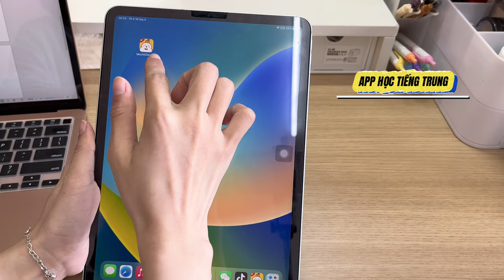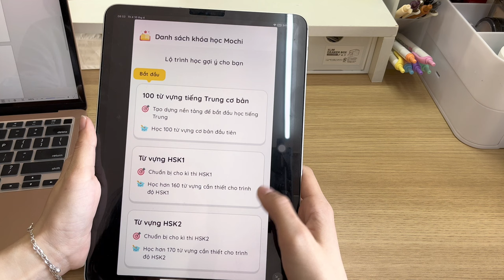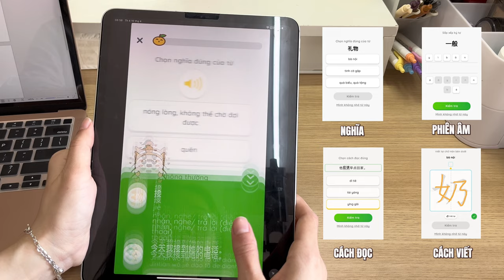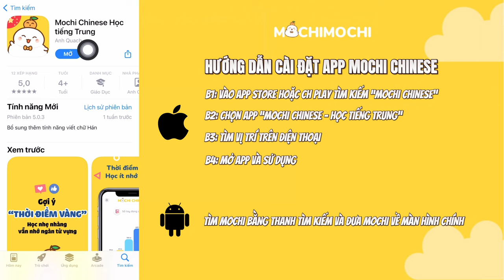[DHTQ #28] Mình tự học tiếng Trung từ số 0 đến 2 chiếc học bổng toàn phần du học như thế nào?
Video này dành cho những bạn đang và muốn tự học tiếng trung, mình là Keng và mình đã học tiếng trung được 5 năm rồi, video này dành cho bạn, lưu ngay nhé. Chúc bạn luôn yêu thích và đam mê với ngôn ngữ này nhó.

TIMESTAMP
00:00 - Intro
00:36 - Vì sao mình chọn học tiếng trung
01:03 - Học theo lộ trình nào?
01:22 - Dùng giáo trình gì?
02:06 - Ngữ pháp học như thế nào?
04:06 - App học từ vựng siu đỉnh
07:06 - Tip nâng trình tiếng trung
Ngắm nhìn nhiều hơn cuộc sống du học và trò chuyện với mình tại:
🇨🇳 小红书ID：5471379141 （Keng在中国）
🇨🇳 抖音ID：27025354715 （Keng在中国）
Đây là những “bảo bối” để mình tạo ra những chiếc video hay ho
💚 Mình quay bằng: Sony zv1 x Iphone 13
💚 Mình Edit bằng:  MacBook Air M1 x Ipad Pro 2021
💚 Mình dùng ứng dụng: 剪映 (Đây là ứng dụng mẹ của Capcut)